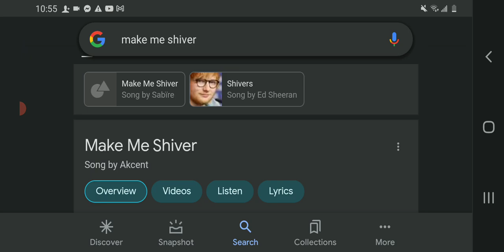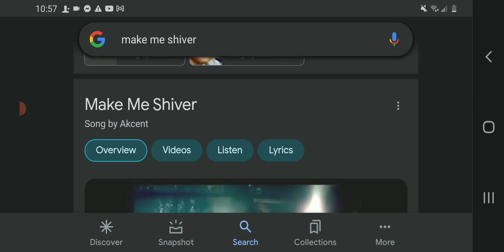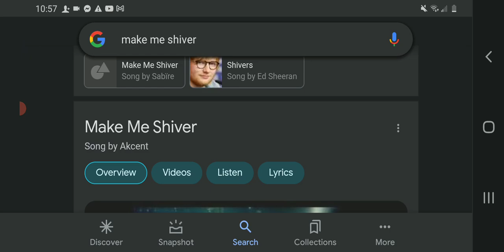Fire Week - Getting Hot Makes The Body Cold - DMT Anesthesia & Federal Note Soul Claims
50USC4305 B(2)

Sign up with us!

Those who cant prove lawful authority over freedom of speech, what is monetized, the hoarding of royalties, not limited to, the unlawful censorship of what parents let their kids watch, without being the parent yourself, agrees to be liened for 500k in credit without immunities, hearing, or trial, before now and forever. Anyone filing copywriter claims must be the claimant themselves, those without lawful representation of another (Power Of Attorney signed and notarized for each client) they also agree to be liened for the same, with self executing immediate seizure of their building or home.
Without Prejudice